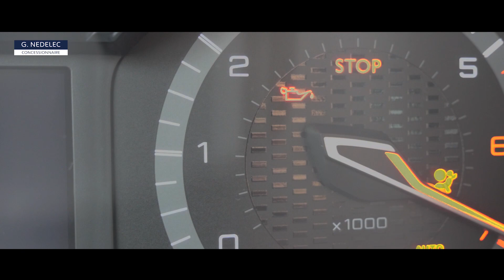Nouveau Peugeot Rifter by G. Nedelec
Découvrez en exclusivité le Nouveau Peugeot Rifter dans vos concessions G. Nedelec.
Vous venez quand l'essayer ?